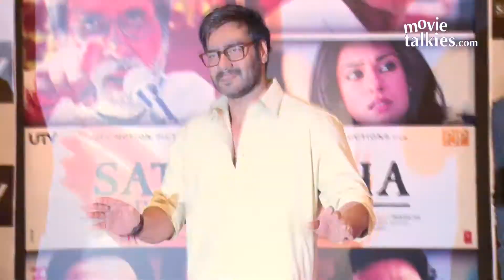Ajay Devgn, Arjun Rampal And Prakash Jha Talk About 'Satyagraha'